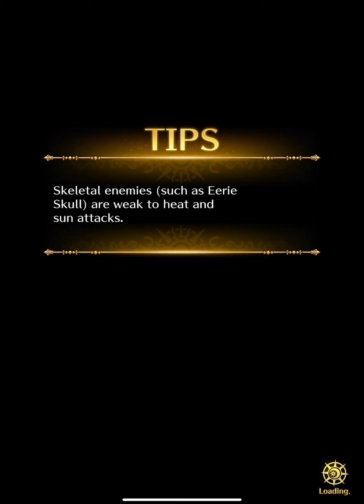Romancing SaGa Re: Universe, Battle League Frenzy!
Once you have cleared all the Battle League battles - Intense, Extreme, Frenzy, you will have enough trophies to exchange all the items in Exchange.